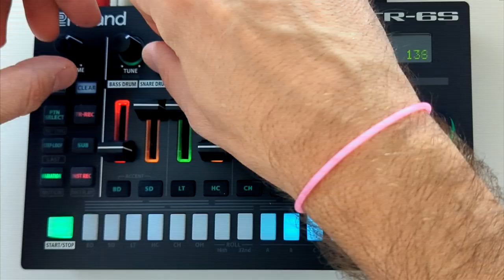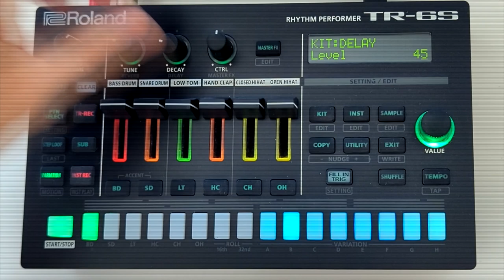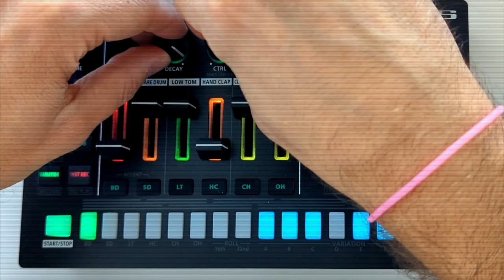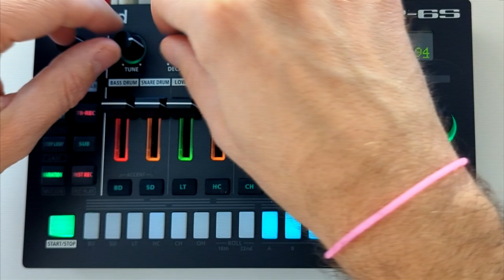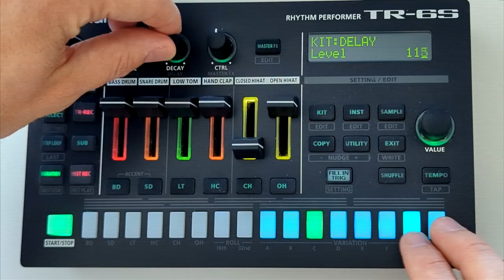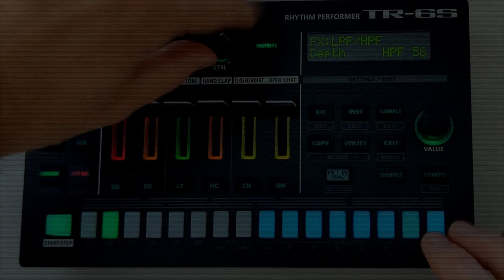Roland TR6s - Tek 140 BPM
Goodbye Deton8, welcome TR6s ... first jam after a couple of hours learning the basic of the machine.